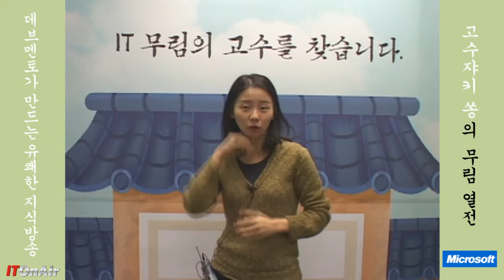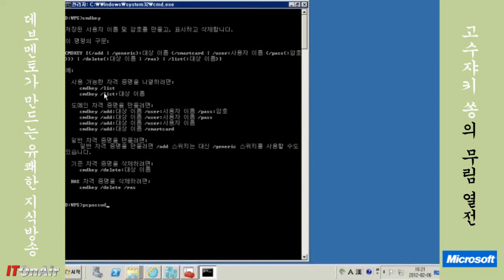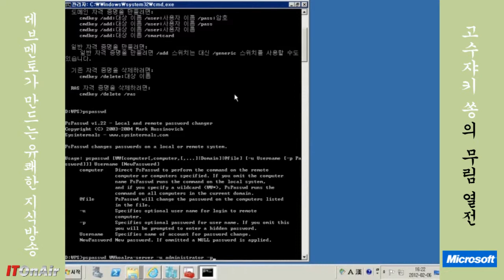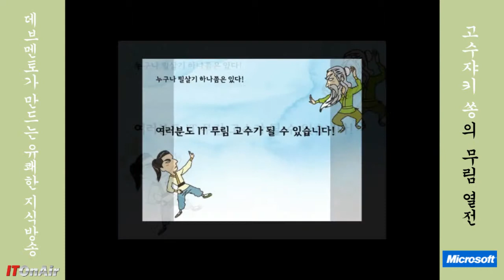고수쟈키 쏭의 무림열전, 허형준 고수의 `원격서버 패스워드 변경하기`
[ITOnAir]데브멘토 동영상, 고수쟈키 쏭의 무림열전_최문봉 오늘과내일 고수
IT 무림의 고수를 찾습니다. 고수쟈키 쏭(송은비 마이크로소프트)이 직접 나서 매주 IT 업계 숨은 무림 고수들을 찾아 그들의 살아가는 방법과 여러가지 노하우를 배워보는 시간입니다.

본 영상은 데브멘토 ITOnAir (tv.devmento.co.kr) 또는 다음tv팟 통해 웹과 모바일로 시청하실 수 있습니다.